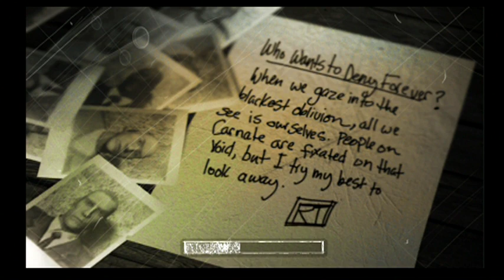The Suffering - [#7] Escape From Abbott